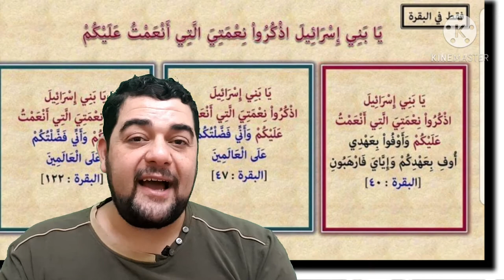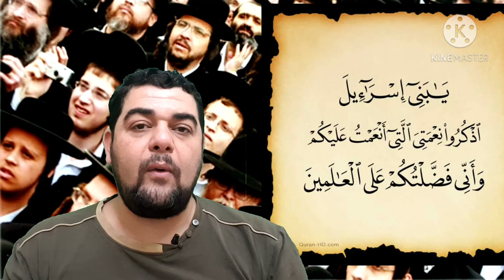تفسير سورة البقرة-٤٧: يا بني إسرائيل اذكروا نعمتي التي أنعمت عليكم وأني فضلتكم على العالمين..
التفسير الميسر : يا ذرية يعقوب تذكَّروا نعمي الكثيرة عليكم، واشكروا لي عليها، وتذكروا أني فَضَّلْتكم على عالَمي زمانكم بكثرة الأنبياء، والكتب المنزَّلة كالتوراة والإنجيل.